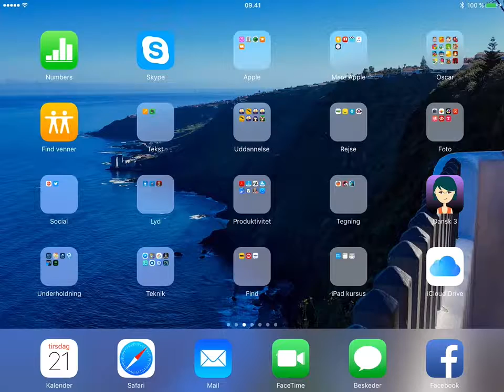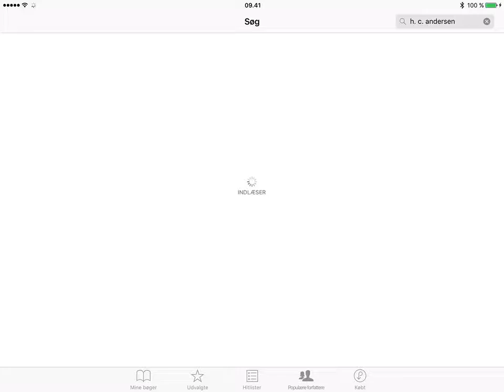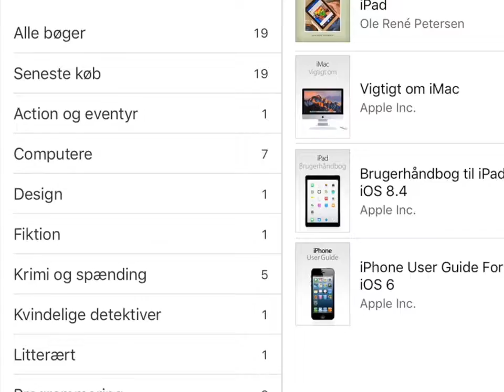Bøger 1 - Overblik over appen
"Bøger" appen kalder Apple for "Apple Books", når du søger efter den på AppStore. Men når du har downloadet den, hedder den "Bøger" på din iPad's hjemmeskærm.

Videoen her giver dig et overblik over appen, og de følgende videoer viser, hvordan du kan bruge Bøger til at læse elektroniske bøger, du har købt eller hentet gratis. Du kan også hente lydbøger med appen.

Tidligere hed appen "iBooks".

ANDRE IPAD HJÆLPEVIDEOER
Her kan du finde oversigten over mine andre videoer til at hjælpe dig med at bruge din iPad eller iPhone:

LÆR AT STAVE, LÆSE OG SKRIVE, SAMT SPROG
Jeg producerer også apps til iPad og iPhone til at lære at stave, læse, skrive og sprog. Find dem her på AppStore: